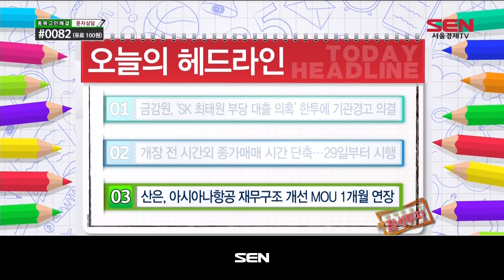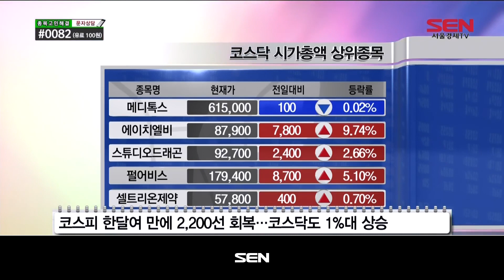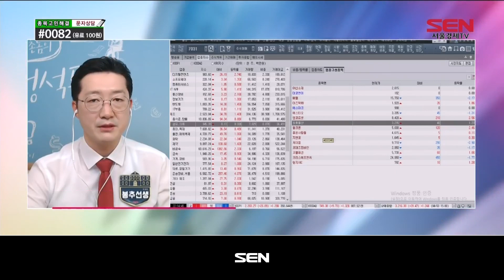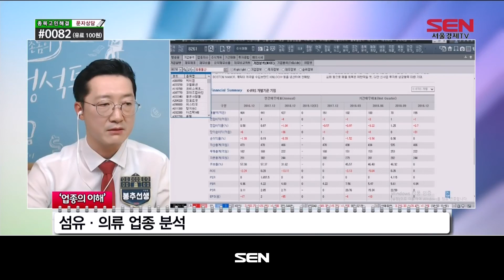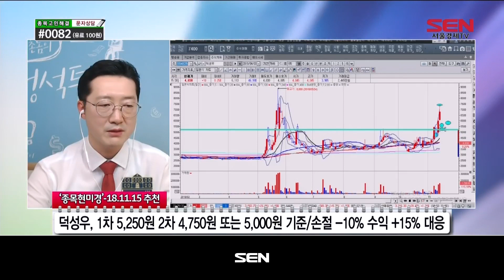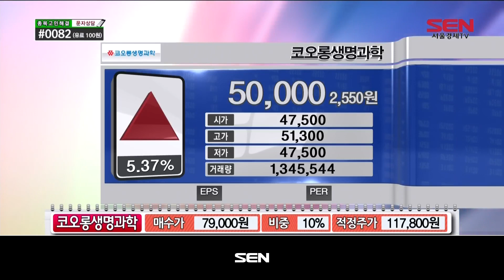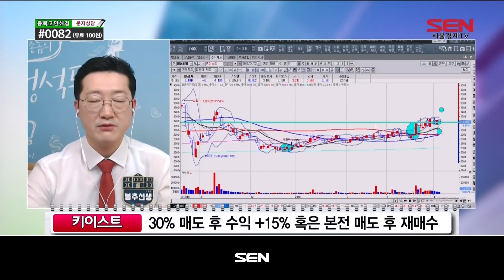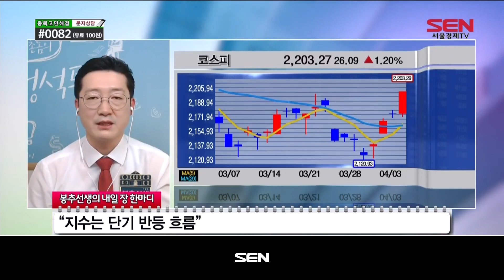평택촌놈의 정석투자_494회_20190403